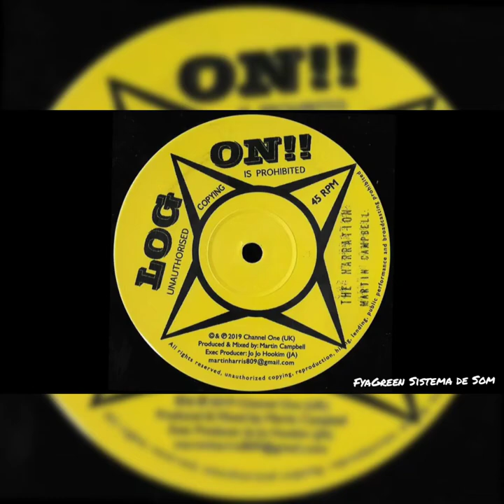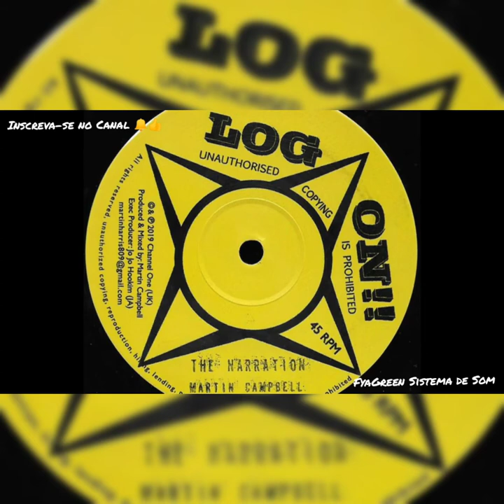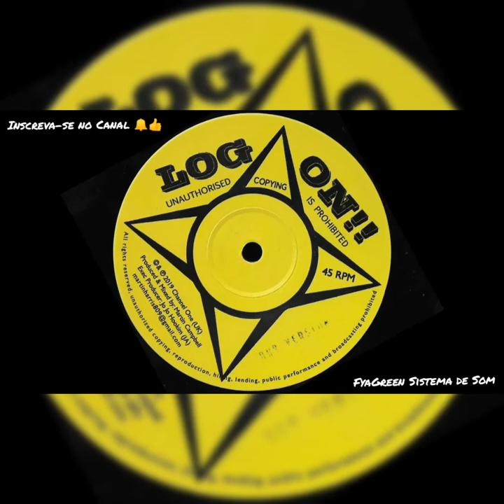MARTIN CAMPBELL The Narration of Jamaica / Version / LOG ON!! / 12inch / Reggae Music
Label:Log On! – LOGON 12-01
Format:Vinyl, 12", 45 RPM, Single, Test Pressing
Country:UK
Released:2019
Genre:Reggae
Style:Roots Reggae, Dub